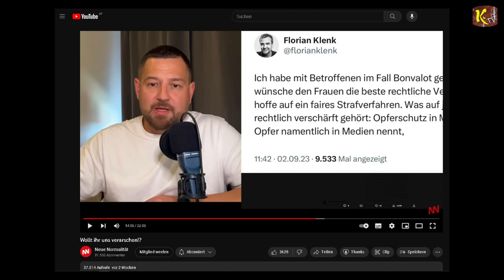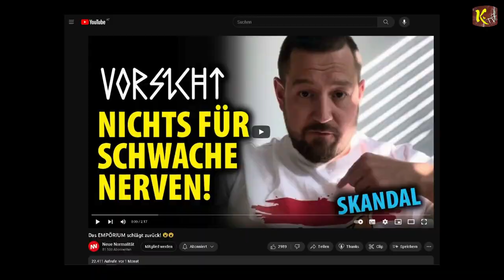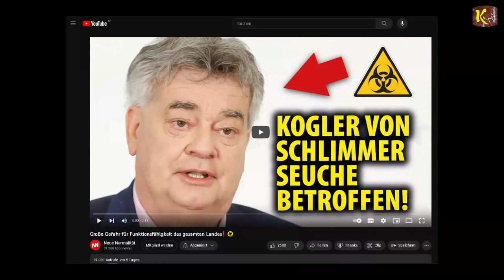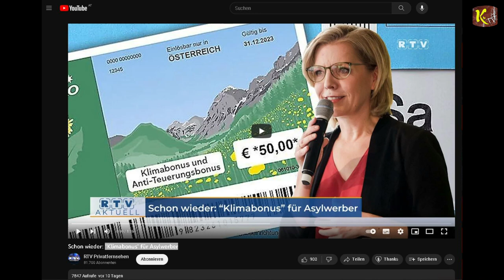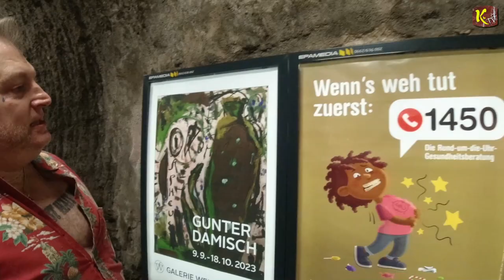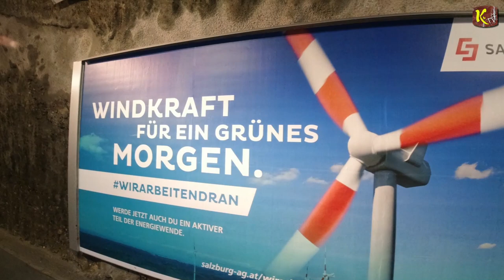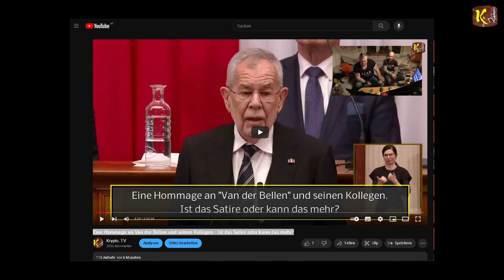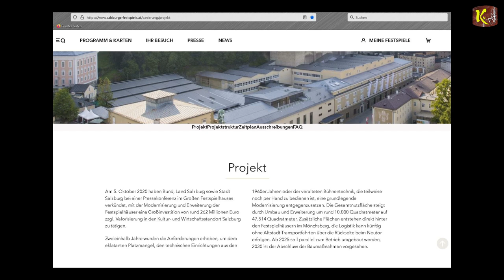Polit- & Pädo- bis Klima-Notstand aber kein Not- & Beratungstelefon in Erlösterreich auffindbar!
So werden die Hohen Gäste bei Festspiel Eröffnung in Salzburg empfangen - 27. Juli 2023 - 3. Teil

Eine Hommage an Van der Bellen und seinen Kollegen - Ist das Satire oder kann das mehr?

GESTALTUNG HOFSTALLGASSE UND MAX-REINHARDT-PLATZ GEKLÄRT!

I
I
I
V